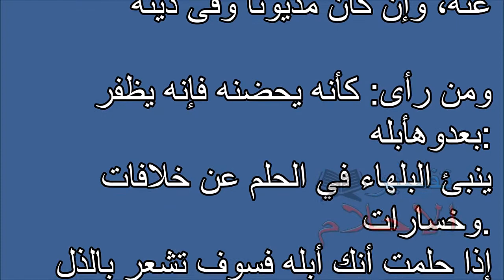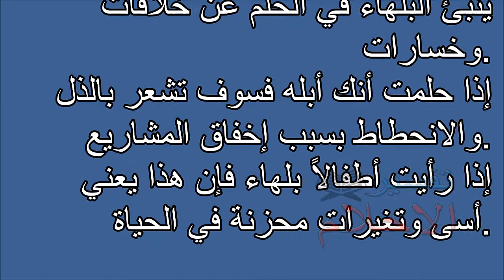تفسير الاحلام ابن آوى Tafsir al ahlam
تفسير,
ابن سيرين,
تفسير احلام ابن سيرين,
تفسير حلم,
تفسير الاحلام للامام الصادق,
مفسر الاحلام,